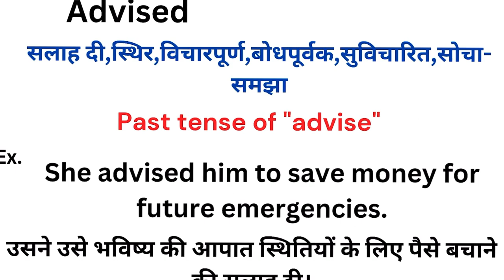Advised meaning in hindi | Advised ka matlab kya hota hai | Word meaning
Advised meaning in hindi
Advised ka matlab kya hota hai
english to hindi
word meaning
what is advised
Advised हिंदी अर्थ